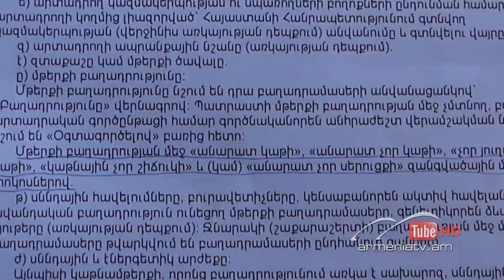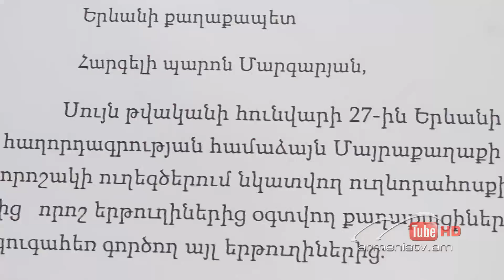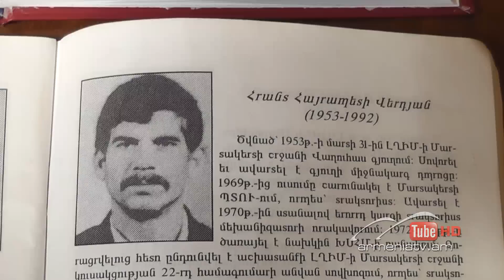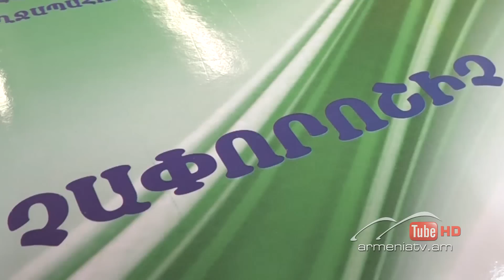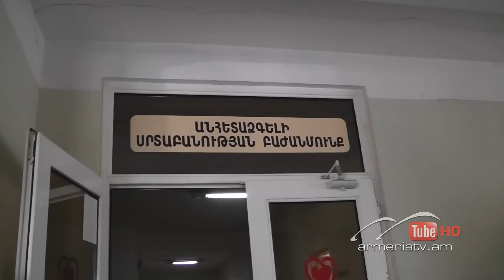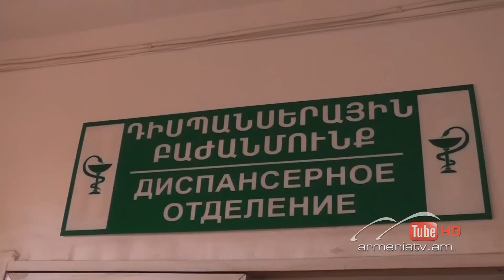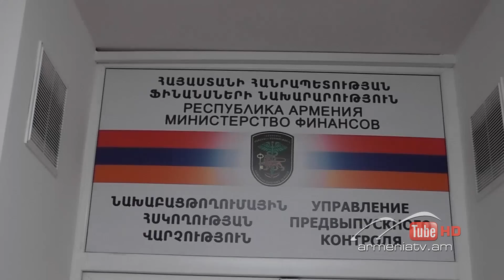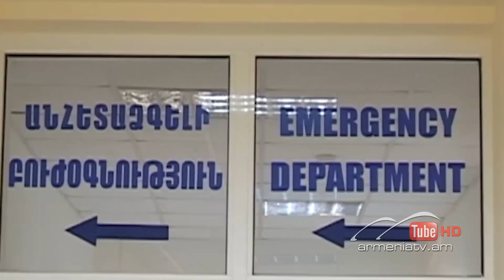Սուր անկյուն 03.05.2015 - Թողարկում 146 / Sur ankyun